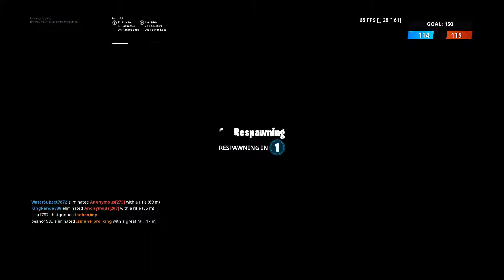Kör första dagen på season 9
FORTNITE